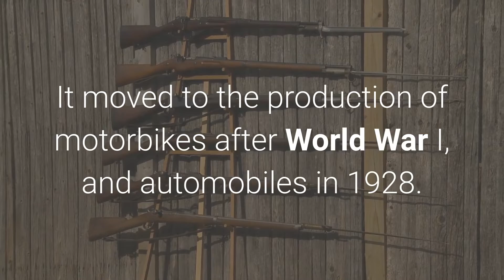BMW Bavarian Motor Works in English is a German car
Benetton is a globally known fashion brand based in Italy.
It was founded in 1965 by Luciano Benetton and other family members.
He had the idea of selling very colorful clothes at a local market and it caught on. Continuing with this theme, the company marketed itself as the “United Colors of Benetton”.
It now has 6,000 stores around the world and produces 150,000 items of clothing.
 Its website says it is “a group with a strong Italian character whose style, quality and passion are clearly seen in its brands.”
 Benetton is famous for its clever advertising campaigns.
The company name was put on a series of shocking photographs,
such as two horses mating or a bloodied newborn baby.
The shock tactics worked to greatly increase market share and profits.